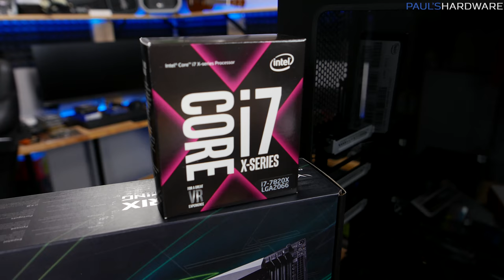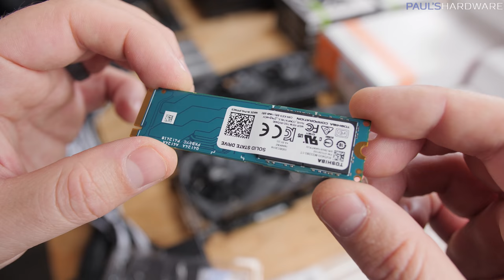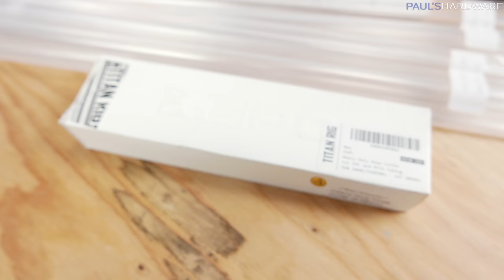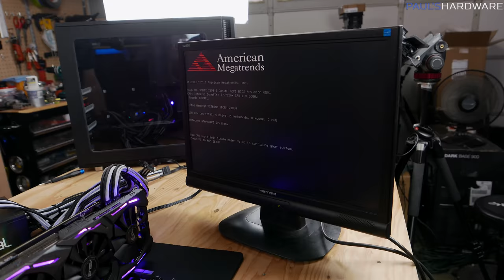GLORIOUS Custom Watercooled PC! Arctic Panther Build Log Part 1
PARTS LIST
ASUS ROG STRIX X299-E Motherboard
Intel Core i7-7820X 3.6GHz 8-Core Processor
G.Skill Trident Z RGB 32GB (4 x 8GB) DDR4-3200 Memory
2x Asus GeForce GTX 1080 Ti 11GB STRIX GAMING Video Card (2-Way SLI)
Toshiba OCZ RD400 Series Solid State Drive, PCIe NVMe M.2 1TB
Fractal Define R5 (Black) ATX Mid Tower Case
Fractal Newton R3 1000W 80+ Platinum Power Supply

EK-FB ASUS Strix X299-E RGB Monoblock - Nickel
EK-Supremacy EVO AMD - Nickel
2x EK-FC1080 GTX Ti Strix - Nickel
2x EK-FC1080 GTX Ti Strix Backplate - Black

Pump/Res/Rads/Fans/Accs
EK-XRES 100 DDC 3.2 PWM Elite (incl. pump)
EK-UNI Pump Bracket (120mm FAN) Vertical
EK-RES X3 - Internal Tube 12/16 140mm
EK-RES X3 - TUBE 250 (204mm)
EK-RES X3 - Multiport TOP
EK-RES X3 Holder 60mm (2pcs)
EK-CoolStream SE 360 (Slim Triple)
EK-CoolStream SE 240 (Slim Dual)
6x EK-Vardar EVO 120ER Black (2200rpm)

Many thanks to ASUS, EKWB, G.Skill, OCZ, and Fractal Design for providing products shown in this video.

:::Send Me Stuff:::
Paul's Hardware